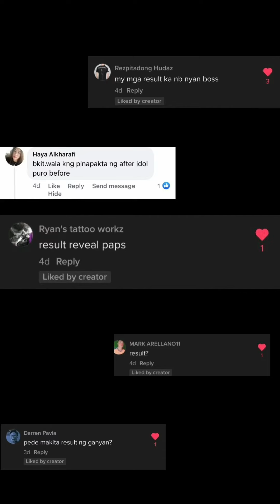FULLY HEALED TATTOO ERASURE!!